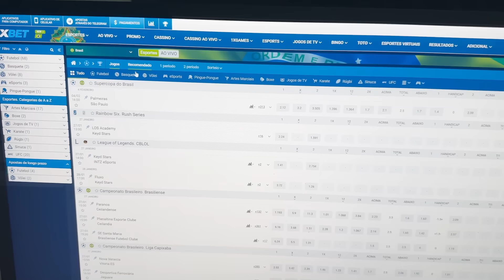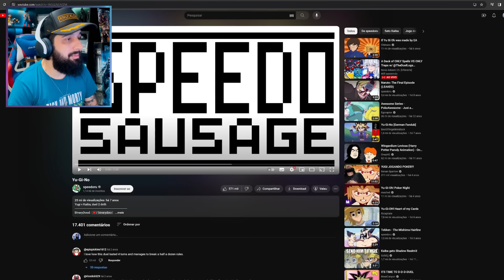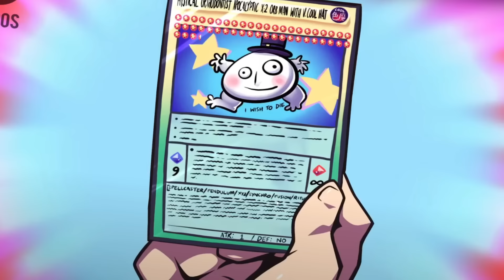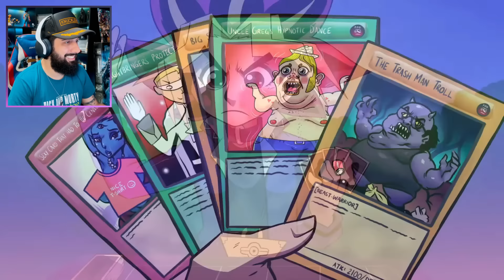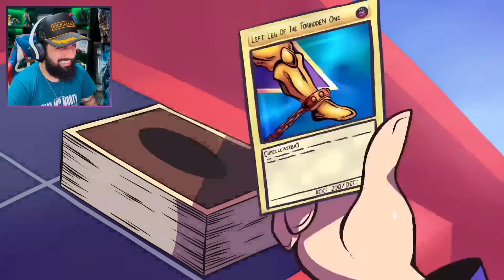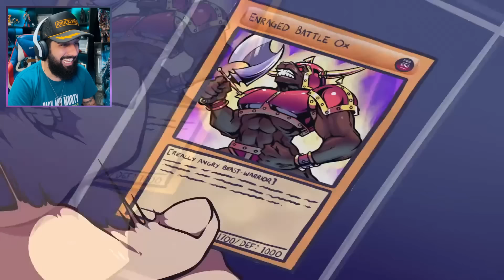YUGI ROUBANDO O KAIBA?!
CUPOM: SPARRROW